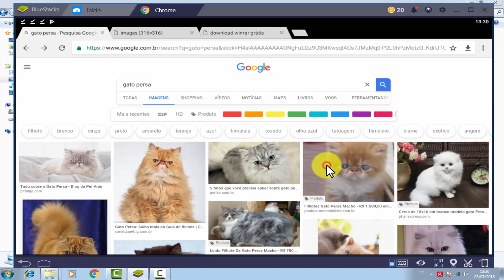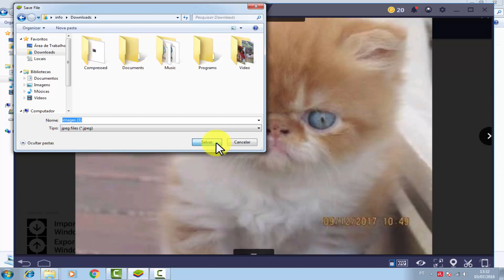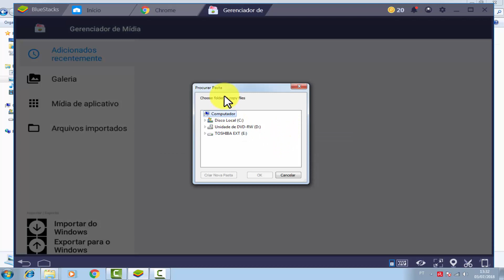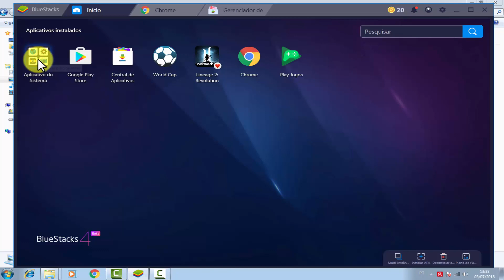Como enviar arquivos do BlueStacks para o PC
Neste vídeo você aprenderá a transferir seus arquivos do BlueStacks para seu computador.
O BlueStacks é o melhor emulador de Android para computador que tem atualmente, se tornando talvez o único que fornece uma boa jogabilidade para quem quer jogar jogos do Android no computador,
Mas não só de jogo vive o Homem, muitas vezes você quer pegar um arquivo do Bluestacks e mandar para seu computador, fazendo um backup de seus arquivos do Bluestacks.
Espero que este vídeo esclareça essa situação e que você consiga enviar arquivos do BlueStacks para o pc com facilidade.

Video respondendo pedidos...

►Ajude o canal com 1 real.